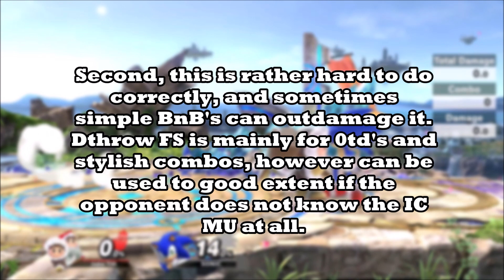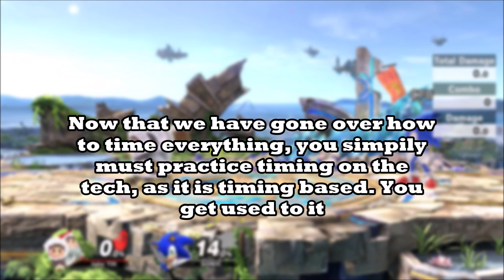Downthrow Footstool Guide | AlphaKirby